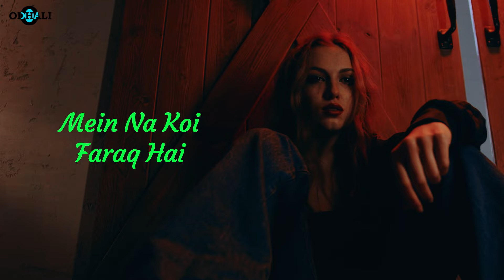Gairon Ki Khatir | Lyrical Video Song | Sudhakar Sharma | Kumar Sanu | Break Up Songs | Sad Songs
Gairon Ki Khatir | Lyrical Video Song | Sudhakar Sharma | Kumar Sanu | Break Up Songs | Hindi Sad Songs | 90's Hits

👉 Sudhakar Sharma Present's 🎼
👉 Song Credits
Special Thanks To Sunny Gill Ji
Film - Pyaar Bina Kya Jeena
Song – Gairon Ki Khatir
Year: 2021
Music Label : Odhali

♫ Also Available On:
🎧Amazon Music